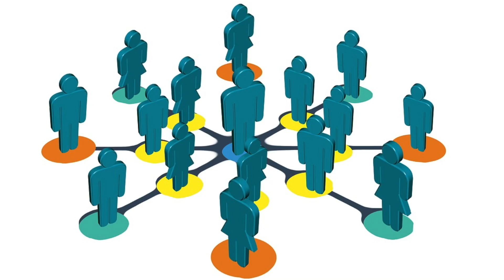VERDE 2 0 - INVITADAS ISABEL CRISTINA PUENTE LINA PARRA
TEMAS- UTPL SELLA ALIANZA GLOBAL CON CIFAL - UMITAR - FIU   Y UISEK PRESENTA NUEVAS MAESTRÍAS EN TRANSFORMACIÓN DIGITAL